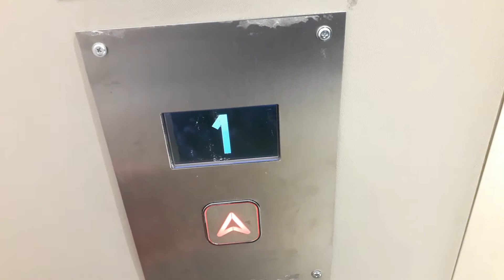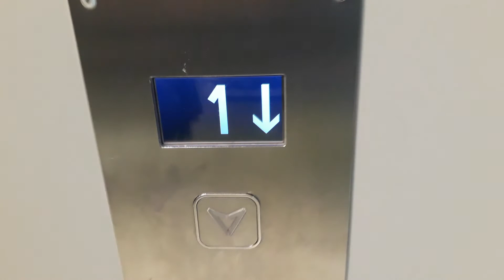2019 Jackson Lift at M&S at the Eastgate Shopping Centre in Inverness